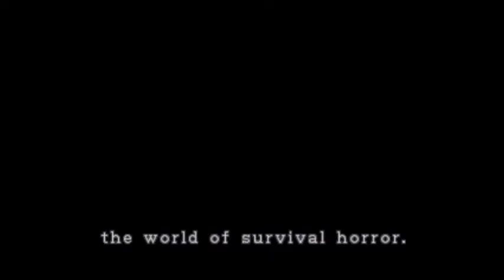Resident Evil 2 Walkthrough #15 [FEAT. Shine] - Mit dem dicken Ballermann :D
Erster richtiger Boss...Glaube ich